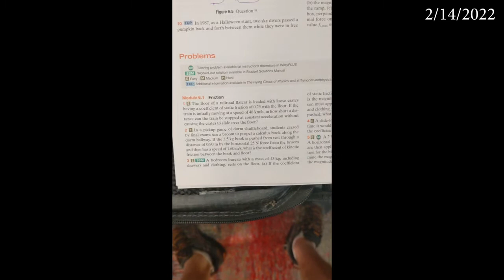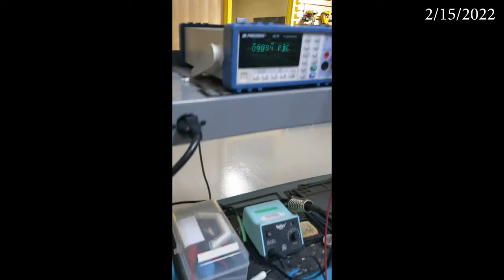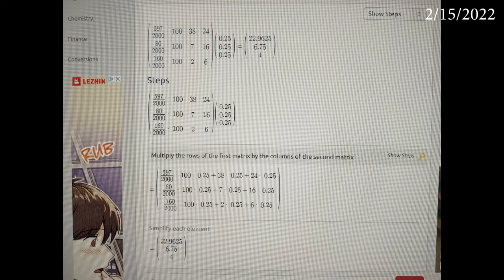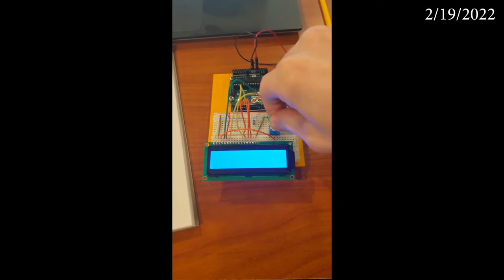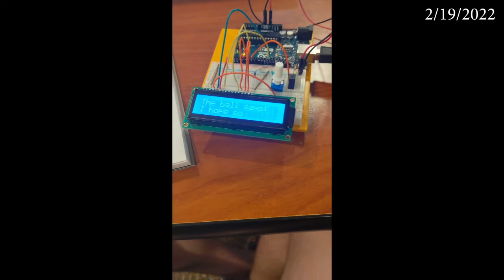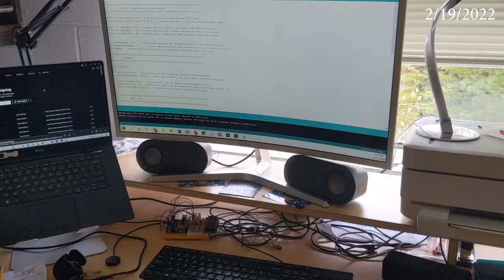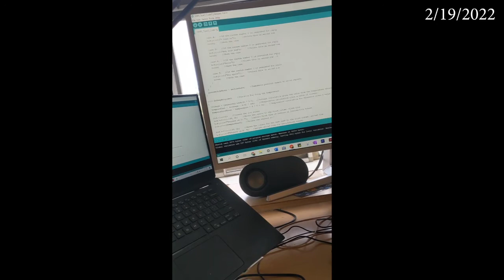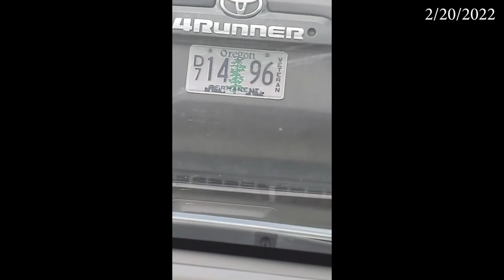George Fox Vlogs - Week 6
This is a vlog of my experiences at George Fox University so that my family and friends at home can see my progress and I can look back in 20 years and remember my time here.

Top 3 Memorable Experiences:
- Jazz Concert with solos!
- Sadie Hawkins Dance
- Singing in the car with Sir Andrew Killinger

Honorable Mentions:
- Glosten Internship Interview
- Choir Concert